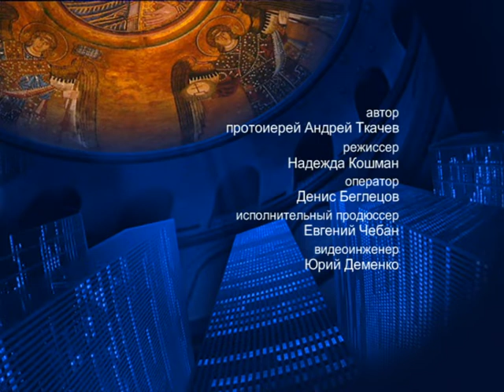О первой проповеди Иисуса Христа – На сон грядущим – протоиерей Андрей Ткачёв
Отец Андрей поговорил о первой проповеди Христа в Назаретской синагоге. Приняв крещение от Иоанна, он удалился в пустыню и там провёл 40 дней борьбы с дьяволом.

Распространи это видео!